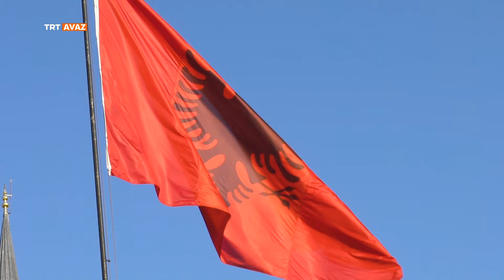Dünyaya Açılanlar 5.Bölüm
Türk markalarının hem Türkiye'deki hem de dünyadaki başarı öyküsüne yer veren "Dünyaya Açılanlar" TRT AVAZ'da.